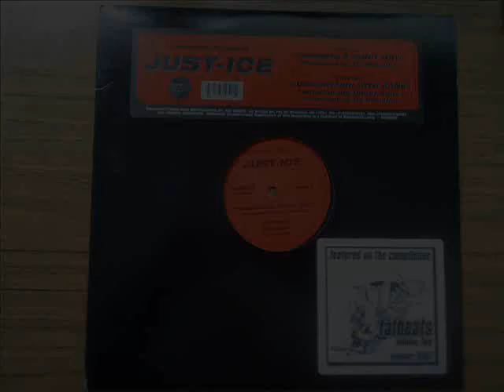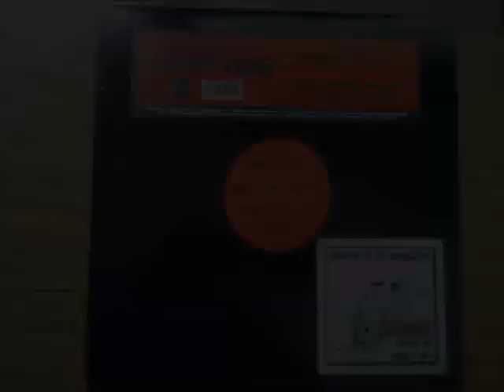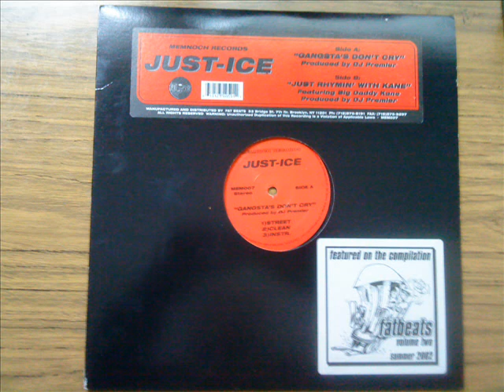Just-Ice - Gangsta's don't cry (instrumental)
Just-Ice - Gangsta's don't cry
A-Side